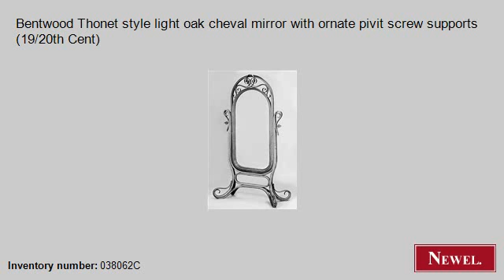Antique Bentwood Thonet style light oak cheval mirror with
- Newel.com: Antique Bentwood Thonet style light oak cheval mirror with ornate pivit screw supports (19/20th Cent) (Bentwood, Bentwood, mirror, cheval mirror, oak) (Newel Art and Antiques, New York City)